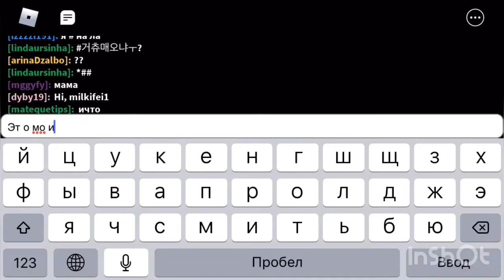Мои подарки на др спасибо всем